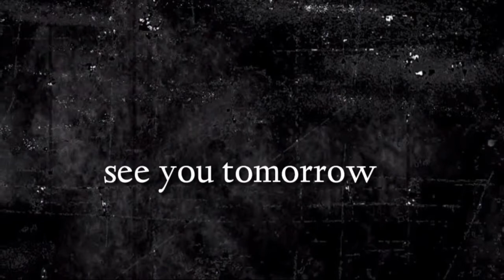"విస్తరణ" 252nd episode of (ఇది మీకు తెలుసా?) By pastor G.vara lakshmi prasad.